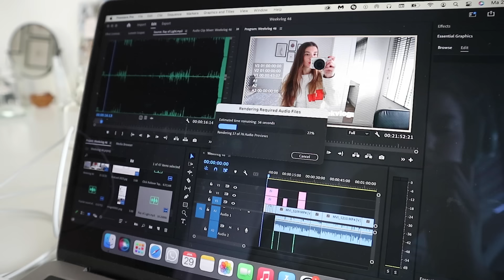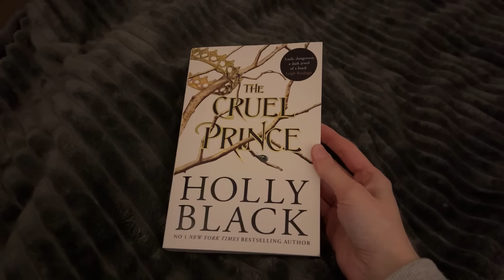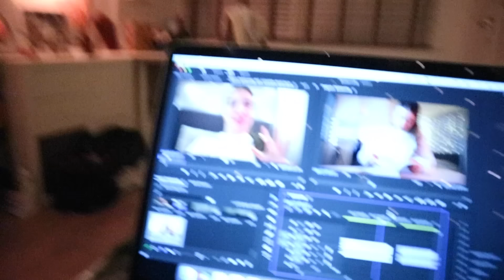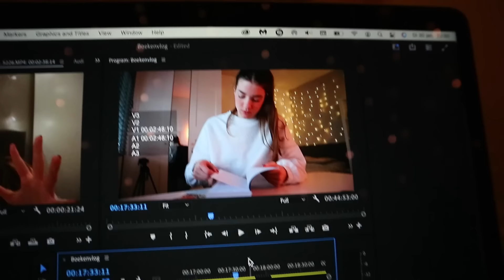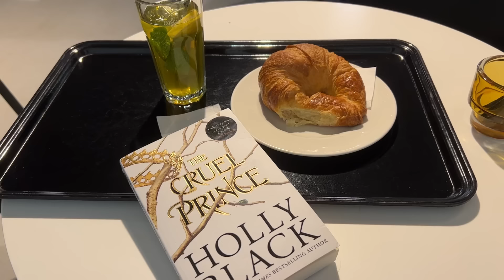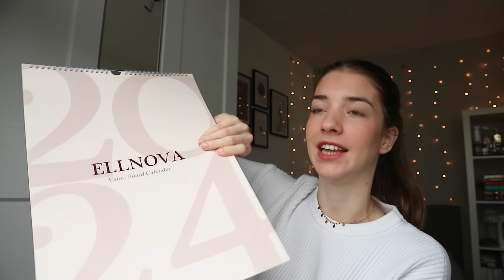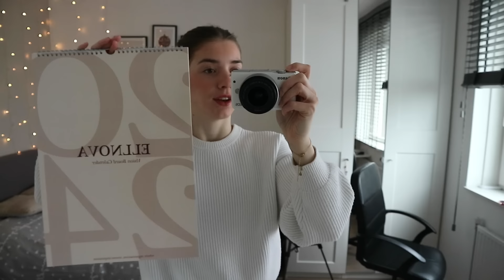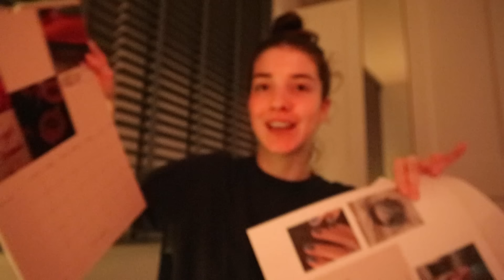Naar EINDHOVEN 🛍 VISION BOARD kalender & koekjes BAKKEN 🍪🤤 Weekvlog 47 ☆ Zenne Bakens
Hi! Wat super leuk dat je kijkt naar een nieuwe weekvlog. In deze weekvlog ga ik o.a. naar Eindhoven voor een content dagje, laat ik jullie mijn nieuwe vision board kalender zien en bak ik samen met Dion heerlijke chocolate chip koekjes. Heel veel plezier met kijken!

Liefs, Zenne 💗

☆ FILMING:
Camera: Canon m10
Editing: Adobe Premiere Pro
Thumbnails: Adobe Photoshop
Statief: Hama star 63

Liefs, Zenne